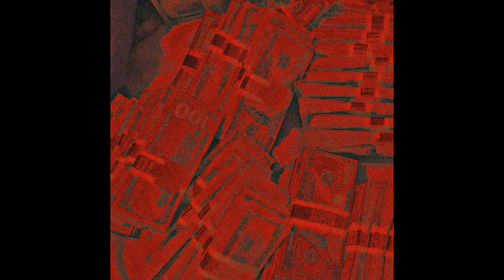Night Lovell Type Beat I Atmospheric - "Russian principles"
Материал предоставлен исключительно в ознакомительных целях, по вопросам приобретения обращаться в личные сообщения.